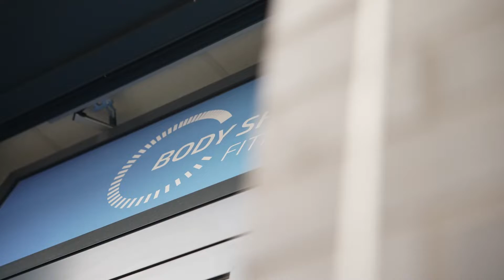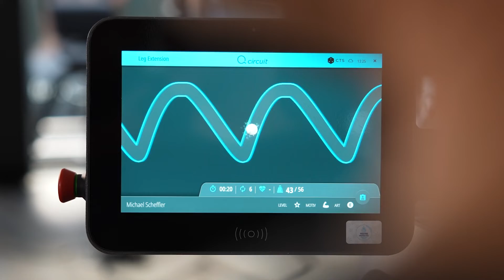Kundenstimmen zu Body Shape Fitness